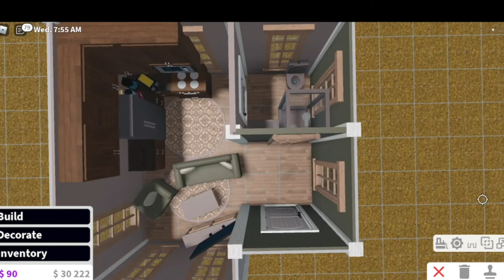Bloxburg Asethetic Loft | 25k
Price - 25k
House includes-
Beds - 1
Bathroom - 1
Garden
Kitchen
Living room

Time taken - 30 - 40 minutes.
Gamepasses used-
Awanced Placement
Multiple Floors

Note-
If the speed of the video is a bit fast then you can reduce the playback speed.